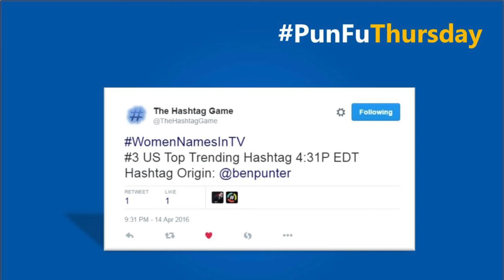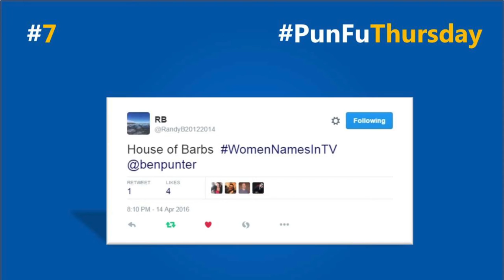RECAP: Pun Fu Thursday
A video recap of #WomenNamesInTV for PunFuThursday from 14/04/2016
Who is this weeks Pun Fu Pro ?